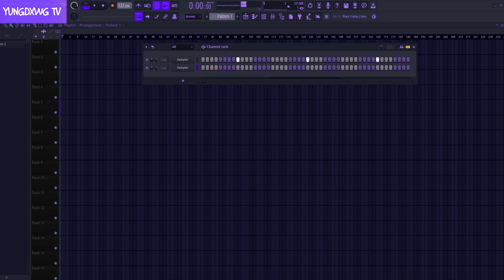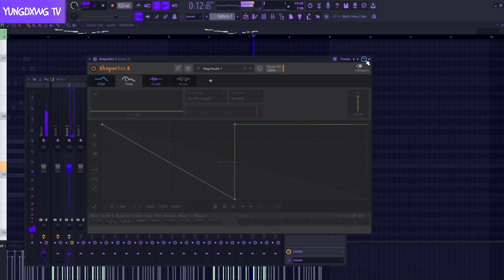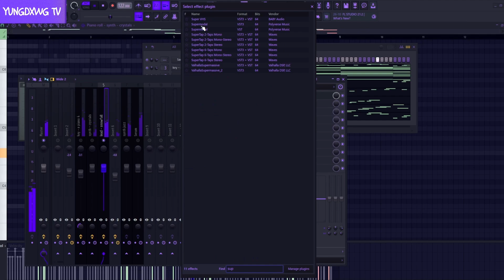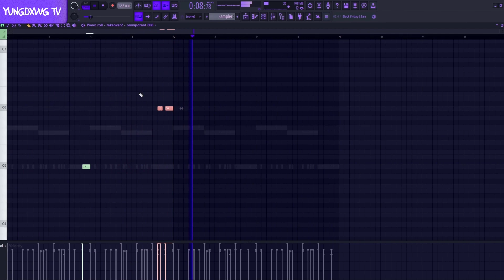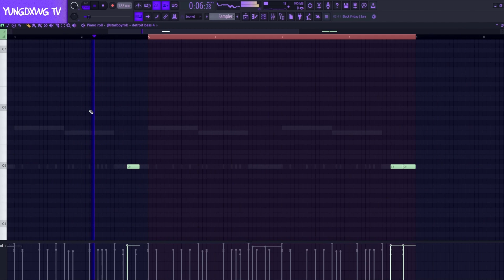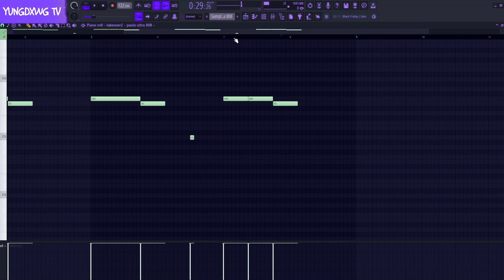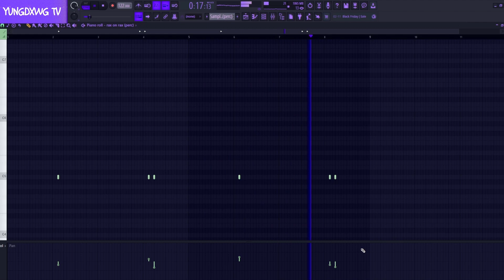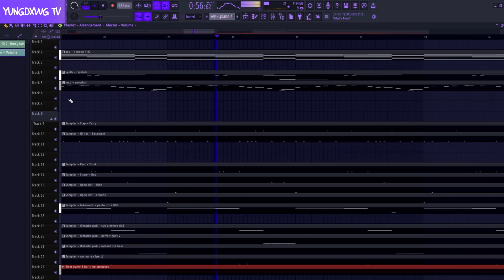[SILENT COOK UP] How To Make A New Jazz/New House Beat From Scratch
Cook up by Yungdxwg

0:00 - skip this
0:20 - chords
3:07 - counters
16:25 - mixer fx
20:43 - drums
40:25 - arrangement + tweaks + mixing
01:02:00 - beat preview